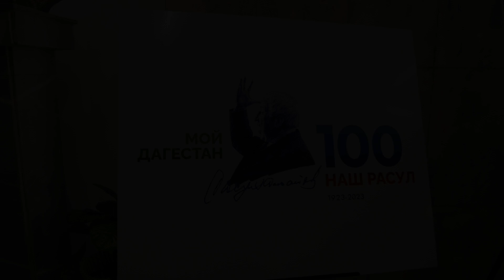"Родники Расула Гамзатова" в Бишкеке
В Бишкеке состоялся концерт "Родники Расула Гамзатова". Перед началом концерта зрители посетили выставку изделий ремесленников Дагестана и фотодокуменальную экспозицию о Гамзатове. На сцене выступили творческие коллективы Дагестана и кыргызстанские артисты.